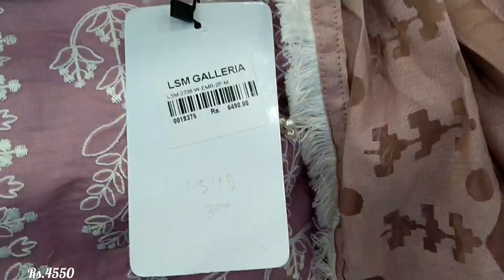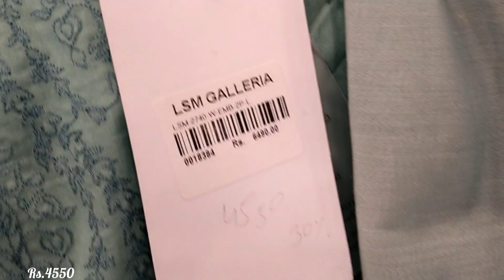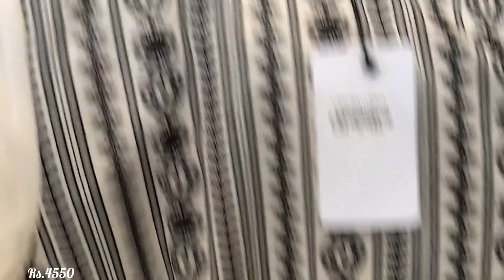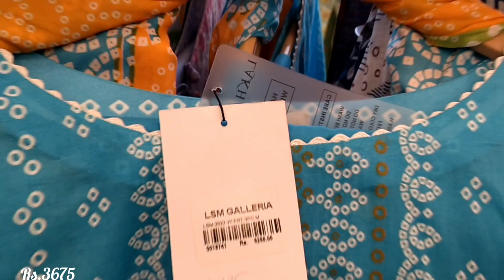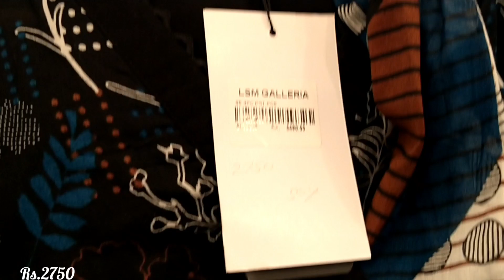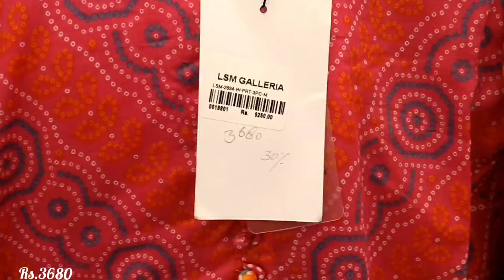Lakhany flat 50%off Summer collection 2023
Lakhany flat 50%off Summer collection new collection 2023